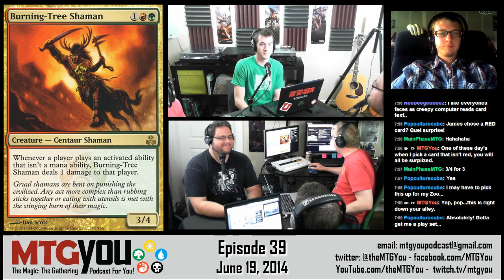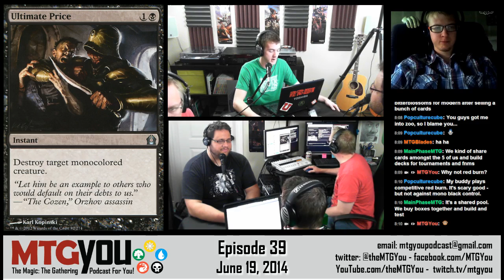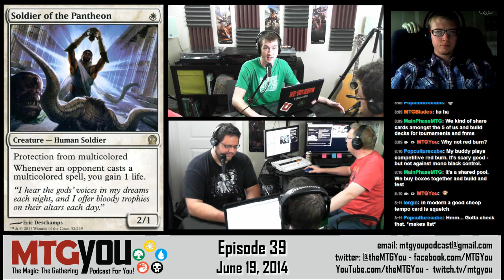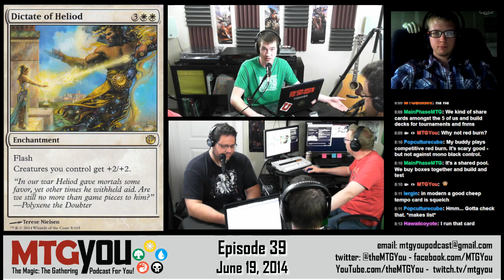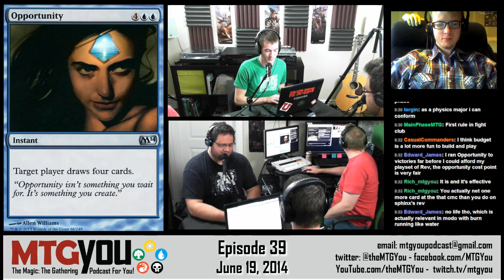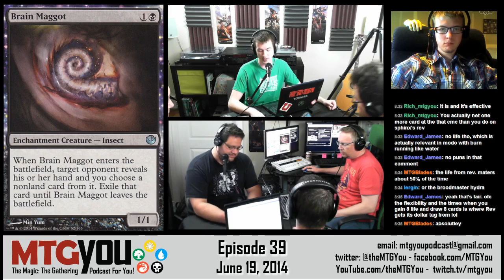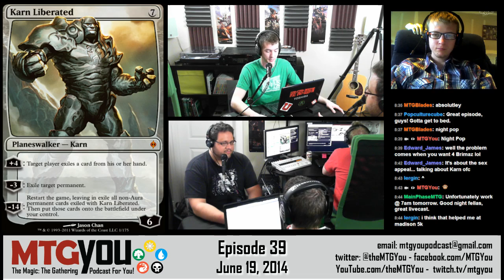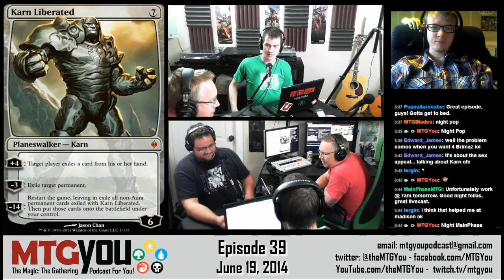MTGYou #39 - Building on a Budget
In our Main Phase:

We don't all have an endless supply of cash with which to buy Magic cards. On this episode of the MTGYou podcast we talk about strategies for building decks and your collection while observing a budget.

This week's Clique You

The shiny new "Mother Ship" magic.wizards.com

On-going Contest:

    Give us 5 star review on iTunes for a chance to win a play mat of your choice from Judge Jeremy's vast collection (this contest will go 'till the end of the year.)

Please send us comments or questions:

    The show's Twitter account: @theMTGYou
    Blades is on Twitter @MTGBlades
    Rich is on Twitter @incubi_32
    Daemon is on Twitter @daemonculus
    James is on Twitter @jamesberghout

Never Miss an Episode:

Tune in live on Thursday nights about 7:30 pm mountain time

Show your support to MTGYou by:

    Leave a 5 star review on iTunes.
    Send us your comments and questions.